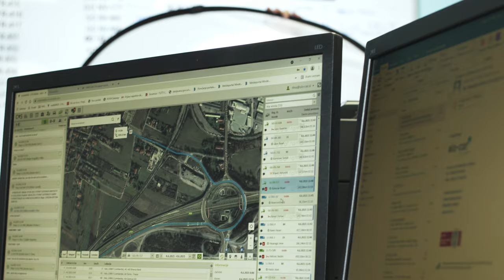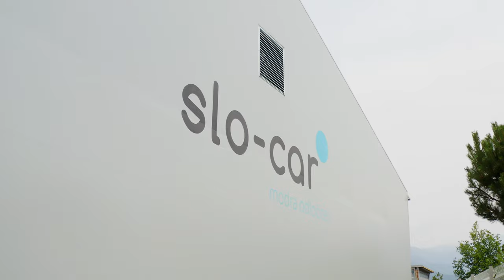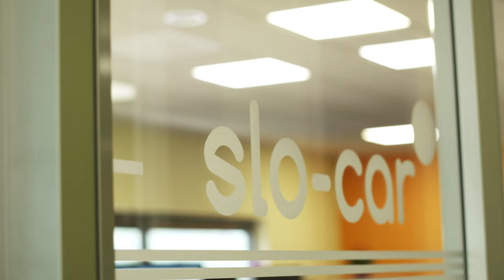SLO-CAR d.o.o. | Corporate video [4K]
SLO-CAR do.o., Mirce 20, Si-5270 Ajdovščina

Transport company Slo-car. It's time to drive with the best.

With more than 40 years of experience in the transport industry, our trucks drive millions of kilometres annually. Over 60 happy employees make sure that 50 modern trucks transport hundreds of tons of cargo daily and bring growth to many satisfied customers from all across Europe.

Let your success ride with us. Slo-car trucks meet the latest euro-6 emission standards, and our drivers are trained for eco-driving. Expect the best!

We are running on the power of promises kept. You call, we haul, that's all. In addition to conventional, our fleet also has mega trailers, enabling the transport of cargo up to 3 meters high, trailers with a BDE loading system, facilitating the loading of household appliances.

Safety, quality, reliability and professionalism are words that best describe our business. With our professional workshop, we make sure our fleet is in perfect technical condition. We also offer mechanical services performed by experienced and certified technicians, mechanics and car electricians to keep other transporters on the road. Own spare parts warehouse allows immediate replacement of worn or damaged parts without unnecessary waiting times. With the help of diagnostic equipment that enables quick detection and elimination of errors, it is faster and more accurate.

Our service is truly personalized. We provide modern warehousing with more than 3000 pallet spaces for our customers.

There is an outdoor parking lot at the company's headquarters for 100 trucks with a semi-trailer. We offer parking space rent. Pick up the phone and get in the zone!

It's time to drive with the best. We know that every customer has their own needs. Our world-class customer service meets the needs of customers comprehensively. Your readiness - our mission.

Our high-quality standards and a positive attitude towards customers enable long-term relationships based on trust and customer satisfaction.

Think Logistics. Think Us. We set the standards others try to live up to.